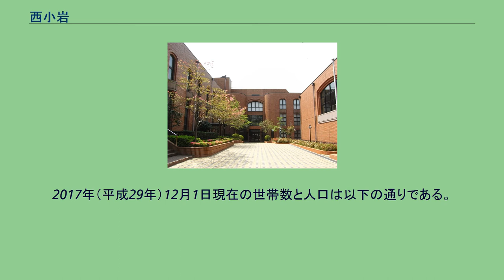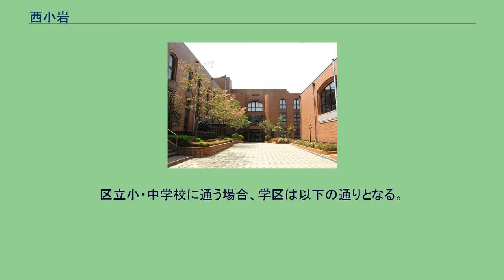西小岩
日本 」 関東地方 」 東京都 」 江戸川区 」 西小岩 西小岩（にしこいわ）は、東京都江戸川区の町名。
現行行政地名は西小岩一丁目から五丁目。
周辺の南小岩、北小岩、東小岩を含め、「小岩」と総称されることもある。
隣接する地域は、北は葛飾区細田・同区鎌倉、東は北小岩一・二・六丁目、南は南小岩六・七・八丁目、西は上一色三丁目・葛飾区奥戸。
江戸川区北東部に位置し、小岩地域の北西部に当たる。
地区の東辺を東京都道307号王子金町江戸川線（柴又街道）で北小岩と画し、西辺には上一色や奥戸の町域を挟んで新中川が流れる。
北辺はそのまま葛飾区内の住宅地とつながっており、区境にまたがるマンションや大規模店舗もみられる。
地区南辺には総武本線の小岩駅がある。
町域を東西に蔵前橋通り・奥戸街道が貫く。
大半は住宅地であり、北辺にあった工場や倉庫も2000年前後に閉鎖され、大半がマンションや大規模店舗に転用された。
蔵前橋通りから小岩駅にかけては飲食店などが密集した歓楽街を形成している。
住宅地の地価は、2014年（平成26年）1月1日の公示地価によれば、西小岩4-3-15の地点で34万4000円/m2となっている。
2017年（平成29年）12月1日現在の世帯数と人口は以下の通りである。